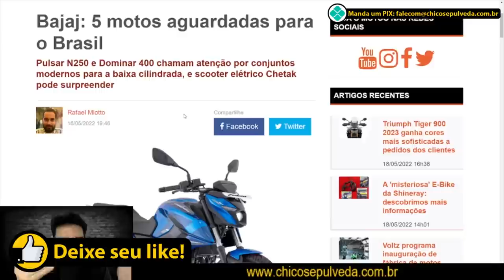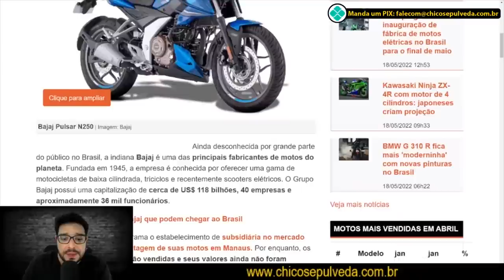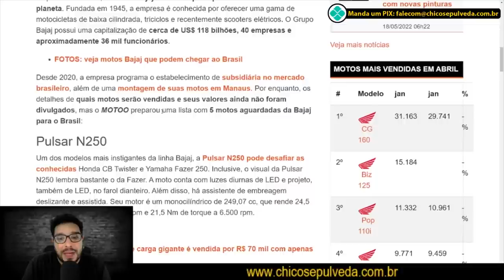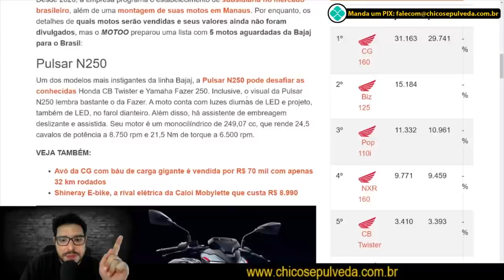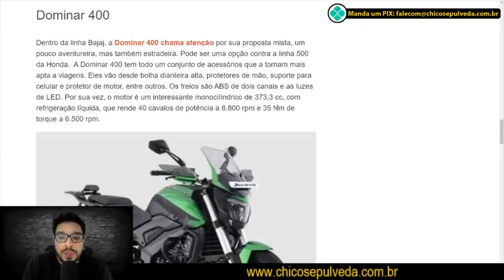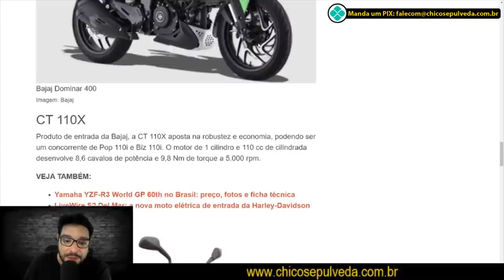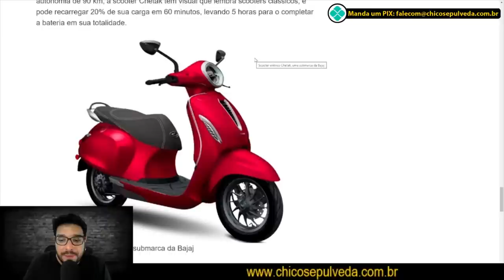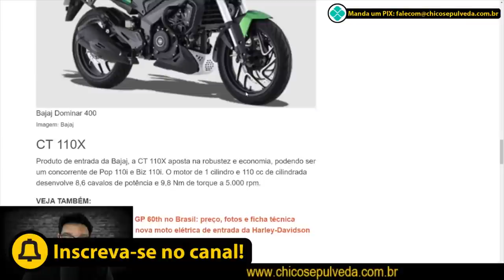5 motos da Bajaj que aguardamos no Brasil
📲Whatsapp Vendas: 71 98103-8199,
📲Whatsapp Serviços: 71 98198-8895